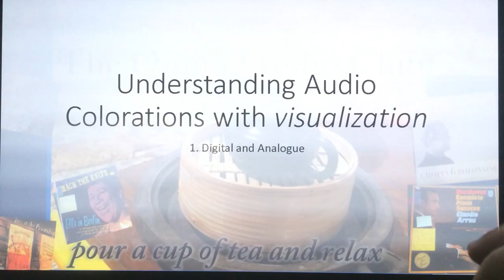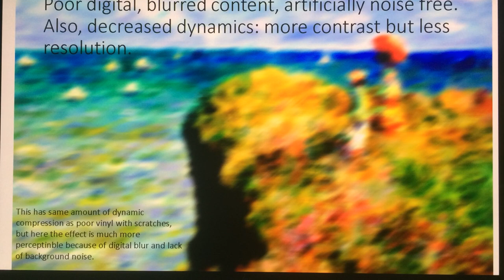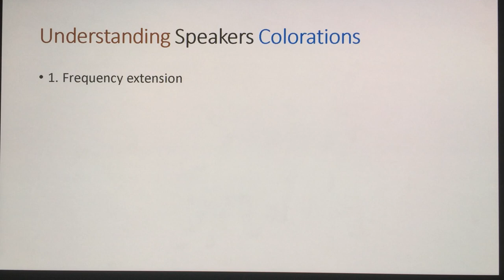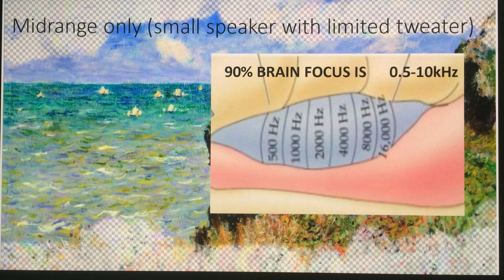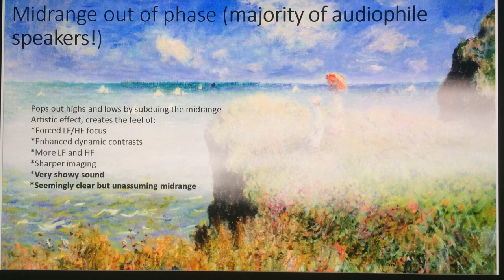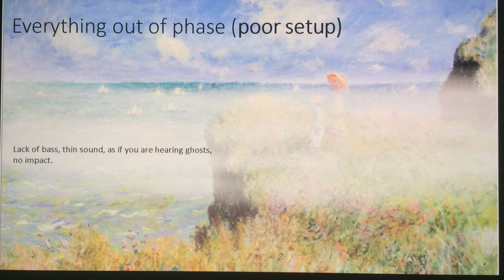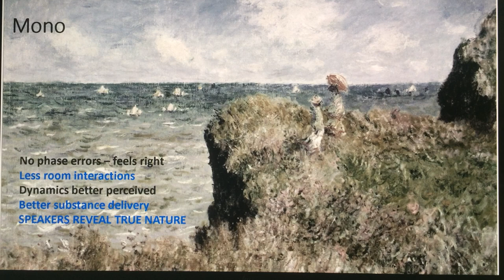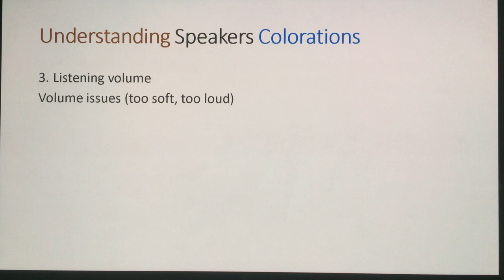Sound colorations: vinyl, digital, speakers - Audio Club Online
How reproduction transforms sound compared to what is on the recording? Ever tried to imagine it? Here, we explore it. As audiofile terminology is using descriptions analogous to photography, it is most straightforward to undertsand the effects by visualizing them. I am using Photoshop effects to simulate the sonic signatures of system colorations.